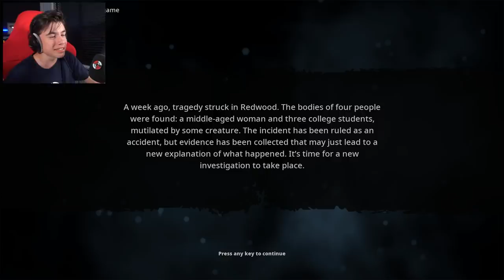BIGFOOT IS TERUG !! 👣 ft. Luka